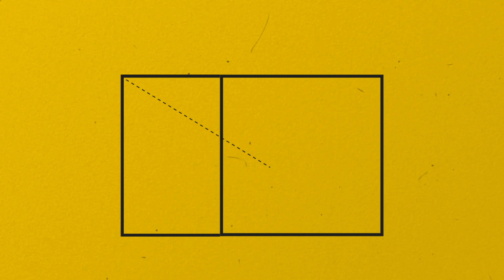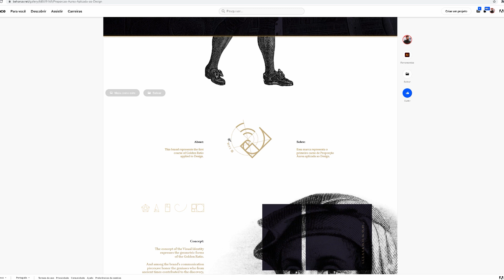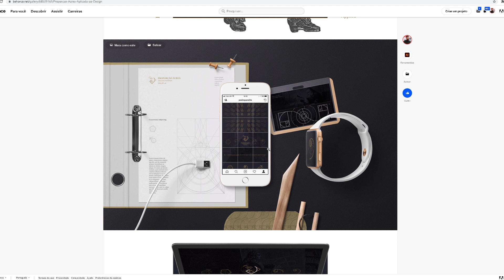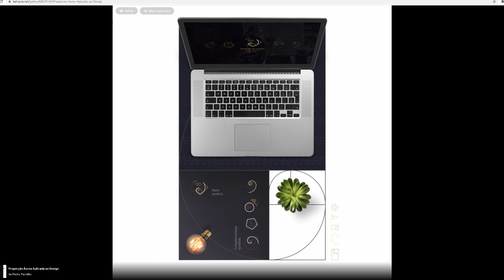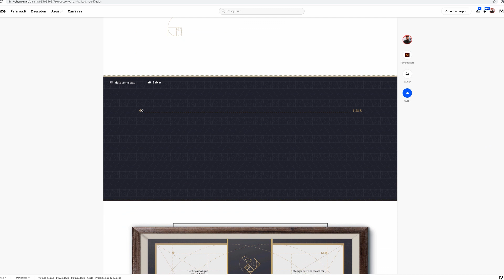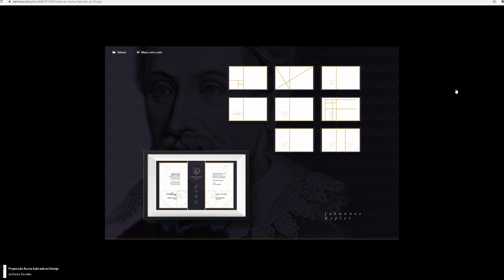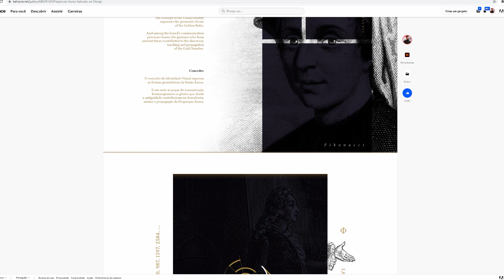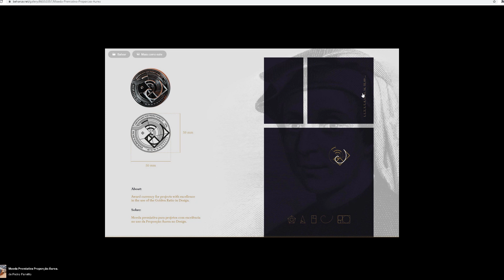NO BEHANCE A MARCA QUE REPRESENTA A PROPORÇÃO ÁUREA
A Razão Áurea é uma técnica perfeita para criação de projetos de Identidade Visual, Design, na verdade para qualquer tipo de projeto. Vemos desde a a pintura a arquitetura.

O Design em Proporção Áurea fica consideravelmente melhor.

Aqui vemos a marca Proporção Áurea Aplicada ao Design em sua apresentação no Behance.